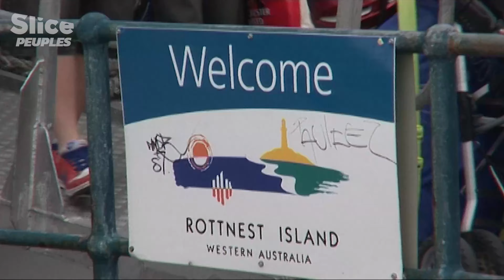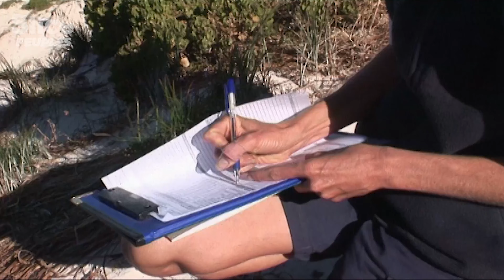Rottnest : L'île au Jardin de l'Australie ! | SLICE PEUPLES | DOC COMPLET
Rottnest, surnommée "l'île au jardin", est une destination prisée en Australie-Occidentale, située à 18 kilomètres de Perth. Elle est célèbre pour ses plages de sable blanc, sa faune unique, notamment les quokkas, et ses paysages naturels préservés. Les visiteurs peuvent explorer des sentiers de randonnée, des pistes cyclables et des sites historiques, tout en profitant d'activités de plein air comme le snorkeling et le kayak. C'est un véritable havre de paix pour les amateurs de nature et de détente.

Documentaire : Rottnest, lîle jardin
Réalisation : MOUTOUT CORINNE
Production : Docside Productions

SLICE Peuples se penche sur des récits rares du monde entier, mettant en lumière des populations autochtones, des protecteurs de traditions, des paysages à couper le souffle et des modes de vie durables dans des territoires reculés.

SLICE Peuples est une chaîne créée et gérée par le producteur et distributeur indépendant ZED. Depuis 30 ans, ZED produit et distribue des films documentaires premium, pour les plus grandes chaînes de télévision et plateformes du monde entier.